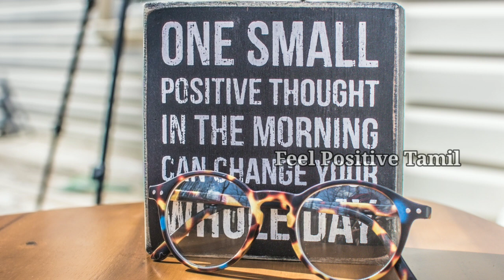10 Psychological Facts About Human Beings | Part 2 | Feel Positive Tamil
10 Psychological Facts About Human beings In Tamil